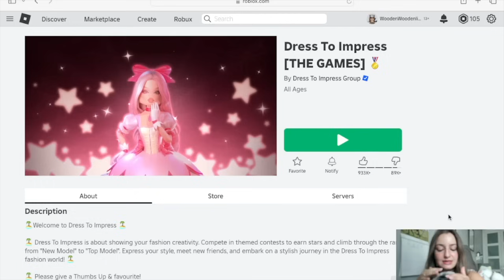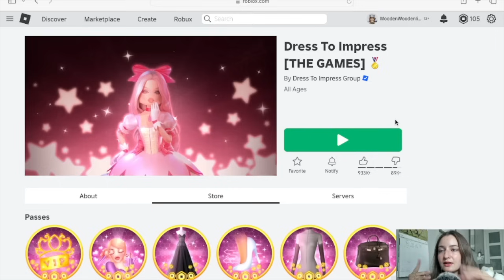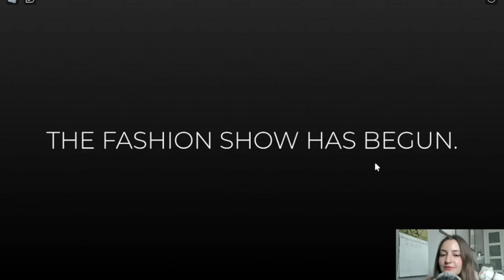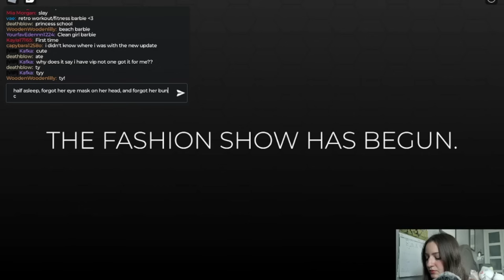ASMR Dress to Impress ⋆౨ৎ˚⟡˖ ࣪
Happy Monday sleepy bunnies! Surprise, an extra video for the week ☺️ Hope your weekend was lovely. I just couldn't wait to make a gaming video of my new favourite game dress to impress on Roblox 🌸 Don't worry, graveyard keeper and the sims are still in the works (for those of you who voted) and I am still eager to make those vids for you! Anyways, if you enjoy sleepy gaming content, this one's for you. Lots of clicking, keyboard sounds, and cute visuals for those of you who enjoy that 💞 This was sooooo fun to make. If you really like it, I'll make more!